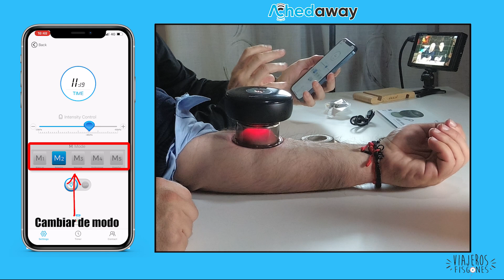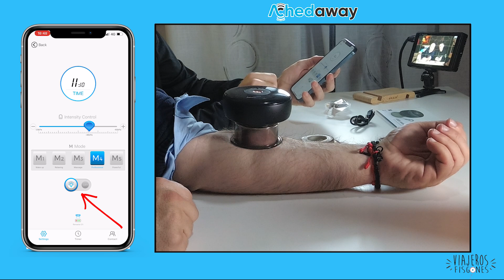Recuperador muscular con sistema de succión inteligente para deportistas - Viajeros Fisgones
En este video os muestro un aparato que nos vendrá muy bien cuando tengamos algún problema muscular.

Se trata de un masajeador inteligente con sistema de succión y terapia de luz roja.

Podremos aplicarlo e todo el cuerpo donde tengamos cualquier dolencia o fatiga muscular logrando relajar la zona y acelerando la recuperación.

Este sistema cada vez es mas utilizado por los deportistas de élite debido a su gran resultado.

Espero que el video sea de vuestro agrado y me dejéis vuestro like y comentario.

Un saludo viajeros!!